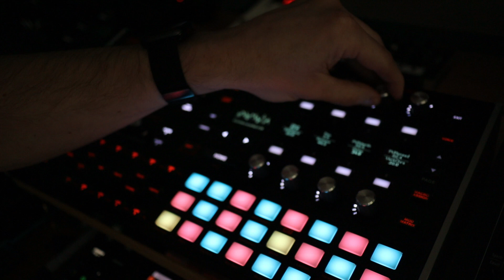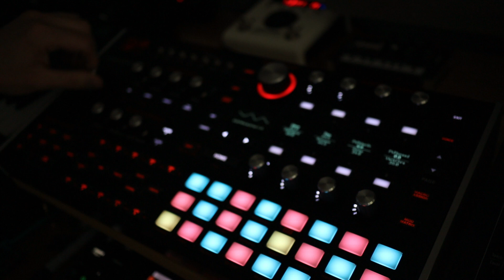Hydrasynth Ambient Pad and arpeggio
A little video showcasing a pad and arp I made on the lovely Hydrasynth, sequenced on the Maschine +.

Sounds available for the Super 6, Waldorf Iridium, Hydrasynth, Novation Peak, Minilogue XD & Cobalt 8